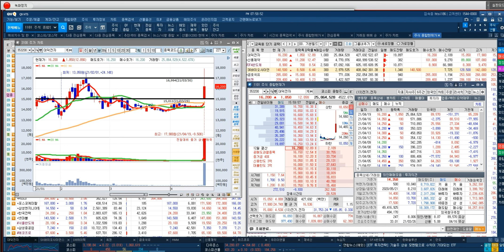대덕전자 전략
◆HMM 폭등↑랠리

★2021년 04월 19일 15:30

★2021년 04월 19일 11:14

★2021년 04월 16일 13:22

★2021년 04월 14일 10:24

★2021년 04월 08일 15:30

★2021년 04월 08일 14:44

★2021년 04월 08일 09:29

♣직장인문자반 상시 가입♣

◆대덕전자 폭등↑랠리
◆주봉 GAP 20,000원 목표

★2021년 04월 20일 09:09

★2021년 04월 19일 12:04

★2021년 04월 19일 09:06

◆금호석유 폭등↑랠리

★2021년 04월 19일 14:31

◆티케이케미칼 폭등↑랠리

★2021년 04월 20일 14:21

★2021년 04월 19일 23:20

★2021년 04월 15일 23:10

◆휴온스글로벌 폭등↑랠리

★2021년 04월 20일 14:21

★2021년 04월 19일 23:20

★2021년 04월 15일 23:10

◆ 1998~2010년
2021년 팍스경제TV ‘윤정두의 주식투시경 시즌4’
2020년 팍스경제TV ‘윤정두의 주식투시경 시즌3’
2020년 팍스경제TV ‘윤정두의 주식투시경 시즌2’
2019년 팍스경제TV ‘윤정두의 주식투시경’
2018년 아시아경제TV ‘윤정두의 주식투시경’
2017년 한국경제 와우TV 종목의 법칙
2016년 SBSCNBC 성공투자 오후증시
2016년 서울경제TV ‘윤정두의 주식투시경’

2007년 대우증권 실전투자대회 7,681% 1위

2009년 NH선물 해외파생상품 실전투자대회 1위
2006년 삼성증권 실전투자대회 1위
2006년 현대증권 ELW 실전투자대회 1위
2003년 제일투자증권 실전투자대회 1위
2002년 메리츠증권 실전투자대회 1위
2001년 겟모어증권 실전투자대회 2위